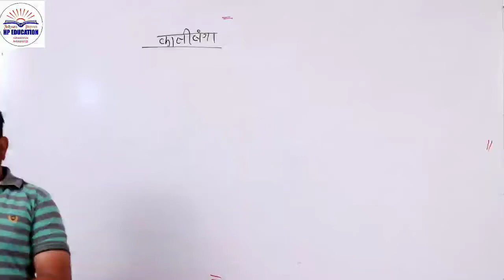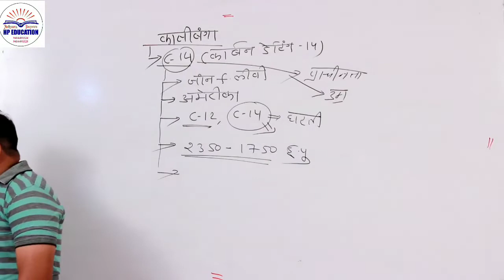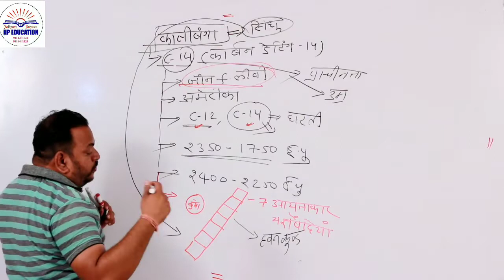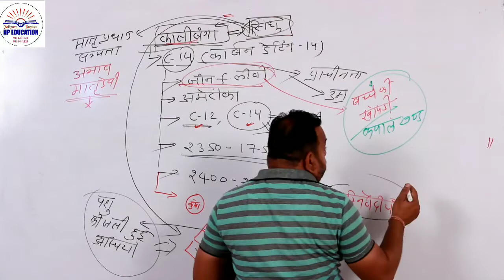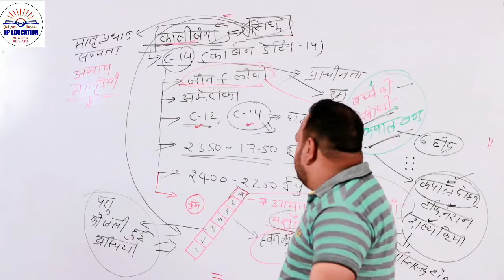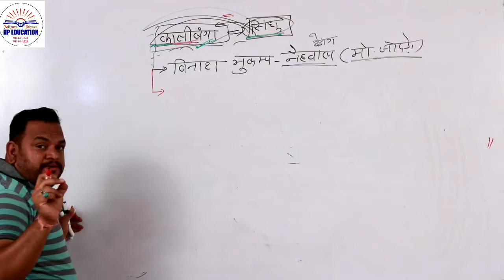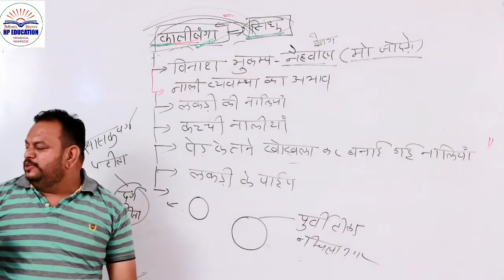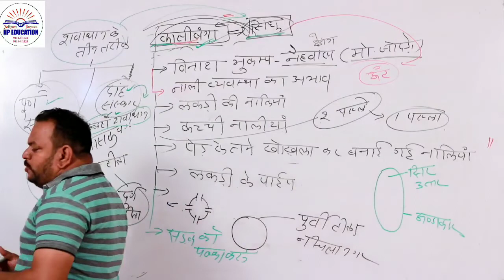Rajasthan History || राजस्थान की प्राचीन सभ्यता || Class-02 by IJS Shaktawat Sir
Hello... friends...

*Welcome to HP Education💐💐*

*👉🏻विषय विशेषज्ञों का शानदार नया पैनल एक ही मंच पर. *

*RAS | 1st & 2nd Grade| REET |कांस्टेबल |पटवारी | हाई कोर्ट |*

*👉अर्थवीरा फाउंडेशन द्वारा प्रत्येक कोर्स के साथ नि:शुल्क बैग🎒,टेस्ट सीरीज..*